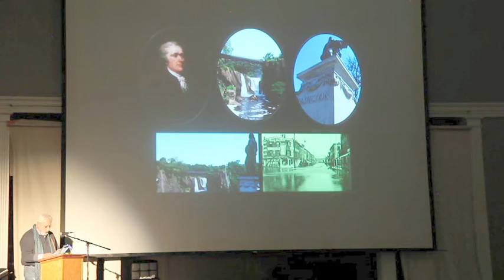Inspired! - Kenneth Silvestri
Psychotherapist, Poet, and Photographer, Kenneth Silvestri, shares what inspires him at Rivertown Film Society's 6th Annual Inspired on 2/29/2020!